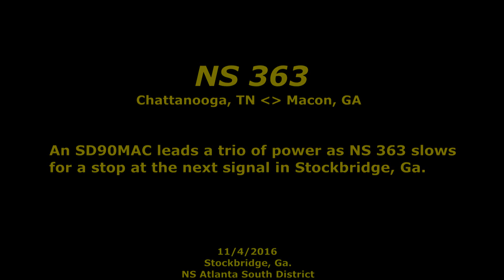NS 363 with a SD70ACU on the point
NS 7286    SD70ACU
NS 9661    D9-44CW
NS 3636    ET44AC